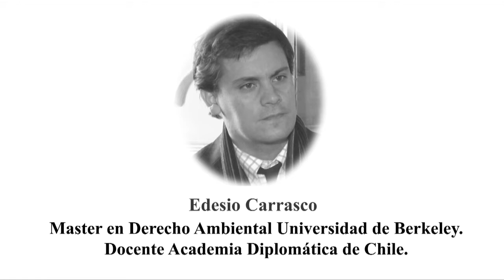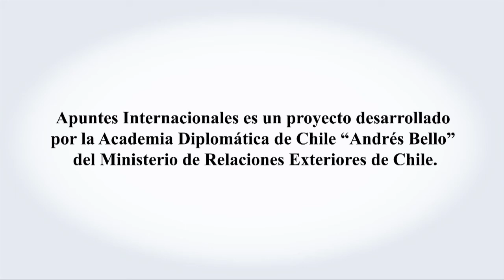Energía y sustentabilidad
Entrevista a Edesio Carrasco, Master en Derecho Ambiental Universidad de Berkeley y Docente de la Academia Diplomática de Chile "Andrés Bello".